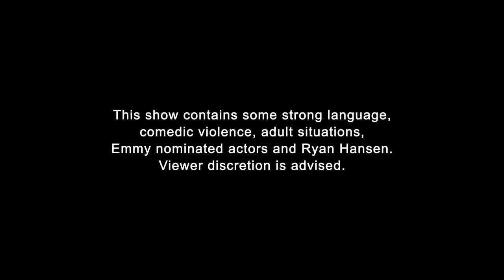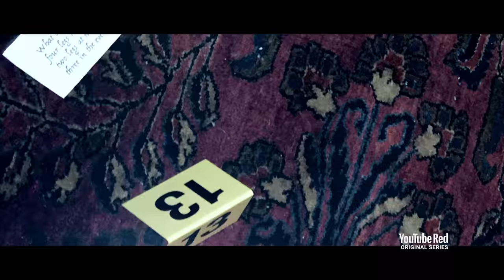Ryan Hansen Solves Crimes on Television* - Episode 6 Preview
Ryan channels his inner Michael Douglas when six people are killed in an escape room and a Hollywood director becomes the prime suspect. It's just like Basic Instinct. Without the sex. Or Sharon Stone. Or anything remotely related to Basic Instinct.

YouTube Red Originals If you live outside the United States, Mexico, New Zealand, Australia or Korea, click here for more details on availability in your country